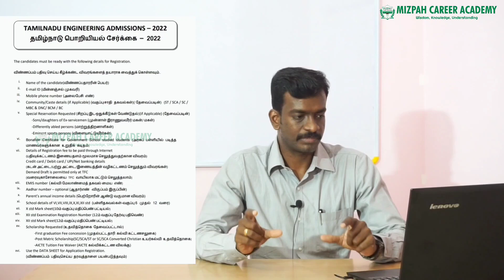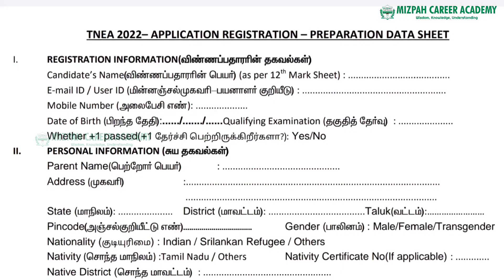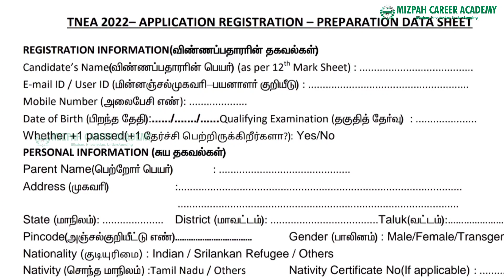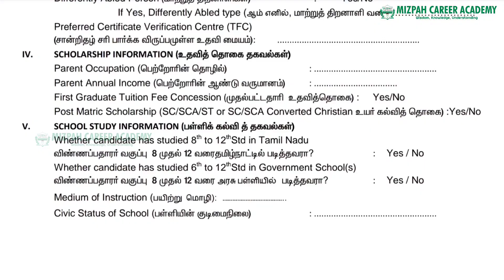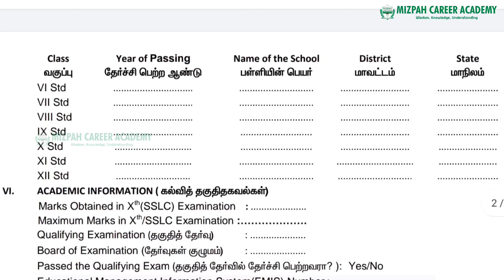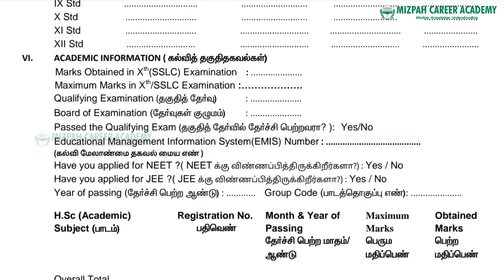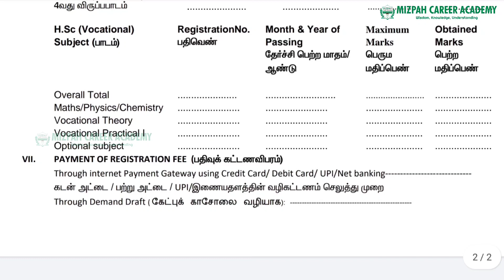பொறியியல் கலந்தாய்வுக்கு விண்ணப்பிப்பது எப்படி - Important factors for TNEA counseling 2022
How to apply for TNEA Engineering counseling 2022

TNEA 2022 Application starts on 20th June - Complete Details in One video - TNEA 2022 Counseling Dates - Major Updates

Madras Institute of Technology Expected Cut Off 2022 - Anna University MIT Campus Expected Cut Off 2022 - TNEA 2022 Counseling - CSE Expected Cut Off 2022

In this video, I have discussed about the documents required for tnea 2022 counseling. TNEA counseling will be online in this year too. I have listed the various documents that are required for tnea engineering online counsleing 2022.

Artificial Intelligence and Data Science job opportunities
Artificial Intelligence and Data Science career scope in india
career guidance after 12th in tamil
career guidance after 10th in tamil
Career Guidance
CSE expected Cut Off 2022,

Sri Krishna College of Engineering and Technology Expected Cut off 2022 - SKCET review - Daniel Hub Academy

கற்பித்து கல் !
மகிழ்வித்து மகிழ் !!